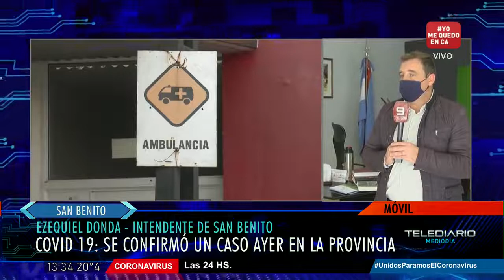El intendente Donda se refirió al nuevo caso de coronavirus en San Benito